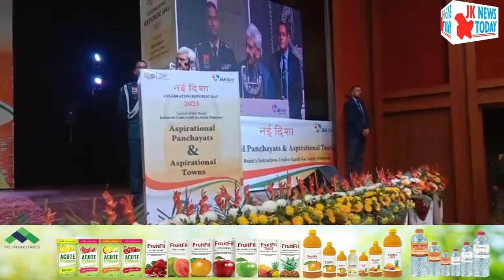LG Manoj Sinha Speaks at JK Bank's 'Naye Disha' Program in Jammu | JK News Today